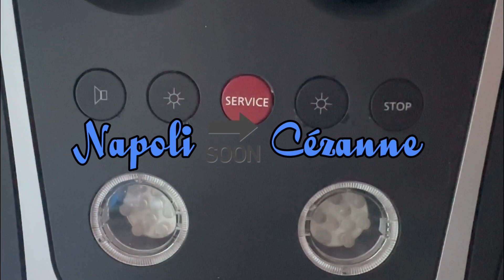🇮🇹4k🇺🇦ДОРОГА з НЕАПОЛЯ/ІТАЛІЯ/ до ЧЕЗАНЕ /СЛОВЕНІЯ/. З вікна автобуса. ЇДУ в Україну:част 1.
0:31 Napoli Zona Industriale
1:47 Napoli- San Giovanni
2:49 Napoli- Barra
6:34 Marchianise di Caserta
7:01 Caserta San Nicola la Strada
8:27 Caserta
9:08 Caserta Calvi - Resort
10:57 Teano - Santa Croce
11:25 Cayanello
11:30 Mugnano - Montelungo
12:04 Cassino
13:03 Ferentino
17:38 San Cesareo Romano
19:30 Sant'Angelo Romano
19:42 Monterotondo
19:50 Nazzano
19:54 Narni
20:07 Orte Lazio
20:34 Bomarzo
23:18 Guardea di Orvieto
23:30 Basci di Orvieto
23:48 Orvieto Scalo Romano Umbria
25:40 Cetona, Siena, Toscana, Italia
26:38 Chiusi Toscana
30:43 Montepulciano Toscana
31:44 Monte San Savino, Arezzo , Toscana
32:08 Civitella in Val di Chiana Arezzo Toscana
32:41 Calenzano Firenze Toscano
35:39 Barberino di Mugello Firenze Toscana
35:45 Dolo e Arino, Venezia
36:05 Mogliano Veneto, Venezia
36:50 Portogruaro , Venezia
37:07 Muzzana del Turgnano
38:02 Cézanne Slovenia